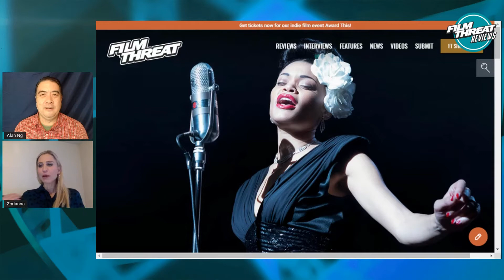THE UNITED STATES VS. BILLIE HOLIDAY | Film Threat Reviews | Andra Day | Lee Daniels | Hulu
Follows Holiday during her career as she is targeted by the Federal Department of Narcotics with an undercover sting operation led by black Federal Agent Jimmy Fletcher, with whom she had a tumultuous affair.

Director: Lee Daniels
Stars: Andra Day, Trevante Rhodes, Garrett Hedlund

Film Threat editor Alan Ng and film critic Zorianna Kit review THE UNITED STATES VS. BILLIE HOLIDAY in theaters and on VOD.

Produced by Chris Gore and Bobby Schwartz